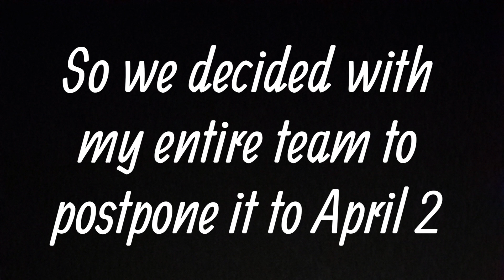ANNOUNCEMENTS 📢!!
Moral, check my calendar more jajsjaja

I'll wait for you on April 2 for this beautiful and great project